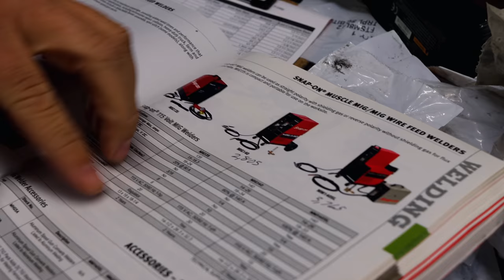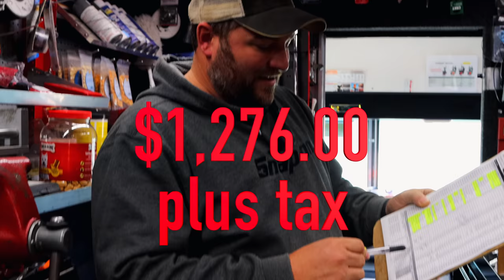Snap On Impacts: Are The Worth The Price? Plus A Vintage Wire Welder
Are Snap On Impacts Worth The Money? Today we take a look and price the Snap On impact (1/2" and 3/8") and the 18 volt drill. It's time for me to make the switch and I am deciding between the brands on which one to go with.

Lang Tools Master Feeler Gauges:

Knipex Cobra Pliers (some of my go to Pliers):

Koon Trucking
200 Davidson Dr.